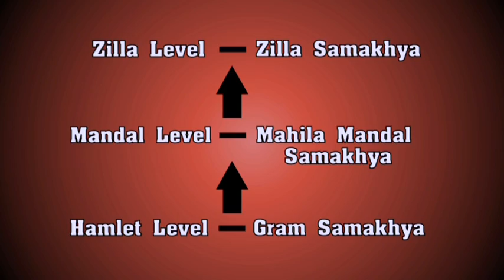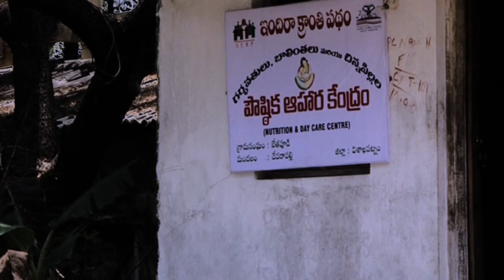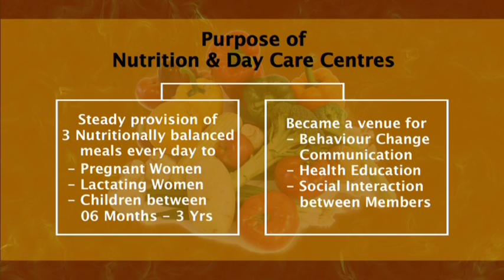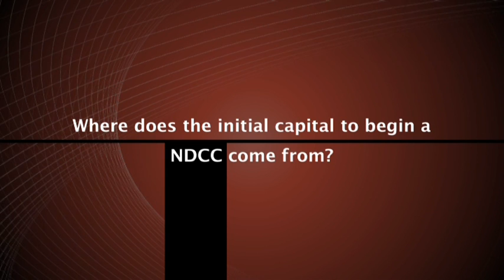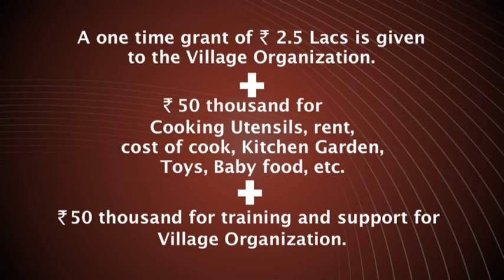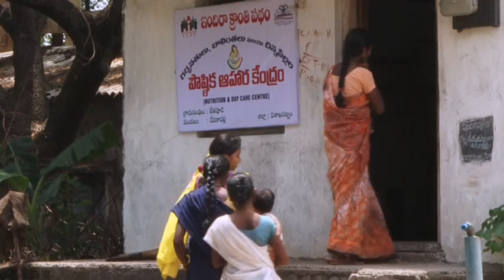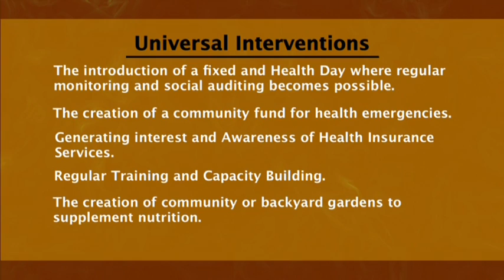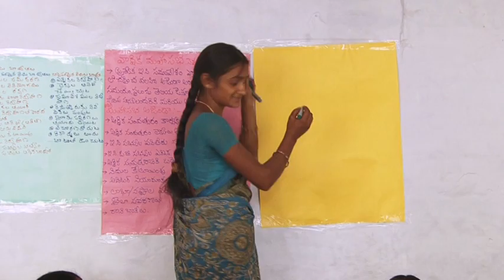Community Managed Nutrition Programme SERP